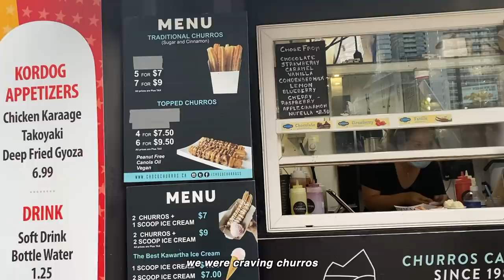weekend vlog with my sister: watching a movie, in the city, lots of food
ˏˋ♡｡⋆faq
name: tracy
age: 18 (03 liner)
ethnicity: korean
location: toronto, canada
born in: toronto, canada
camera: canon g7x mark iii
editing: final cut pro

-lamp (Prod. by Lukrembo)